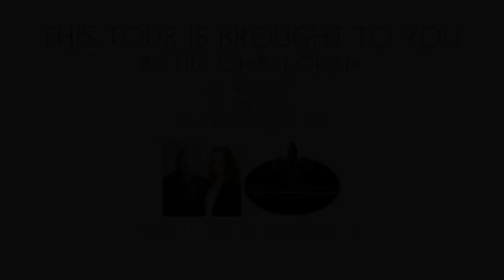19145 Graystone Lane, San Jose CA 95120, USA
19145 Graystone Lane, San Jose CA 95120, USA

Describing this property as &ldquo;Rare&rdquo; would be an understatement. With prime location on coveted Graystone Lane, this gorgeous home is situated on 1.35 acres of park-like private serenity. This unique and exquisite property is definitely a must see. The fully remodeled single story home features an ideal open floor plan with 4 spacious bedrooms, 3 full bathrooms and 1/2 bath in the outdoor gazebo. Combined with the separate guest house and gym, there is 4532 square feet of living space.

A private gated entrance leads you to the lovely main house & a circular driveway adds to its elegance & appeal. A separate road leads you to the detached full size gym & quaint secluded cottage great for in-law quarters or entertaining out of town guests.
The property is filled with lush greenery & mature trees, and backs up to the flowing Los Alamitos Creek where you can access walking, jogging and biking trails. All 3 award winning Almaden schools are within walking distance - Graystone Elementary, Bret Harte Middle School & Leland High School.
The new back deck & oversized barbeque area is a family entertaining &ldquo;Dream Come True&rdquo;. Beautiful custom stamped concrete, a large fire pit & cobble stone walls. Featuring new Lynx barbeque with top burner, a bar area with built-in refrigerator & sink, flat screen TV & lovely gazebo. The gazebo features a half bathroom and additional storage.
One of the property's greatest features is the sprawling football/soccer sized field of gorgeous green lawn. The rare flat grounds gives opportunity for endless outdoor activities - football, soccer, baseball, frisbee, etc - and is the perfect spot for large events, parties and weddings. In addition, the home is zoned for horses and can easily be converted to satisfy all your equestrian desires.
The open & airy kitchen features all new stainless steel KitchenAid appliances, unique faux painted cabinetry, stunning Typhoon Bourdeax granite with ogee edging & center island with 5 burner cook top stove. The kitchen is open to the family room creating a great room feel & a spacious granite counter top, with seating for 6 to 8, separates both rooms creating an ideal space for family fun, entertaining, casual dining or parties with friends.
The family room is cozy & warm creating the perfect ambiance for family gathering. The central focal point of this room is the stunning hand crafted French stucco fireplace which includes an energy efficient gas blower insert. Dramatic Trey ceilings with large molding, ceiling mounted surround sound speakers & custom blinds make this room a true delight.
The master bedroom is a resort-like retreat, featuring a hand-crafted built-in entertainment center, surround sound, recessed lighting & Trey ceilings with chunky molding & beautiful French double doors leading to the back deck. A large walk-in California Closet includes built-in organizers, a 10 drawer dresser including custom jewelry drawers with acrylic organizers, shoe shelving & floor to ceiling glass door enclosed &ldquo;Couture&rdquo; closet, allowing no dust.
Taking a luxurious bath or shower will never get better than this... the extra large shower is equipped with custom stone work & large built-in bench. Double faux painted columns and an oval jetted tub, a barreled vaulted ceiling, custom serene faux painting, surround sound & tranquil stone flooring add to the beauty of this bathroom. All cabinetry is custom built for this unique space. In the corner of the bath is a full &ldquo;Hollywood&rdquo; style makeup area, Travertine counter tops, 6 drawers on each side & double door cabinets that open up to a full mirror.
Features of the Home:

    4 Spacious Bedrooms in the Main House
    3 & 1/2 Sparkling Bathrooms (The 1/2 Bath is
    located in the outdoor Gazebo)
    4,532 Total Sq. Feet of Living Space (This square
    footage includes the separate Guest House and Full
    Size Gym)
    The Lot is 1.35 Acres of Sprawling Flat Lawn
    Custom Made Wrought Iron Gated Entry
    Circular Driveway with Custom Porte Cochere
    Newer Presidential Composition Shingle Roof
    Gorgeous Travertine Flooring and Lush Carpet
    Intricate Trey Ceilings and Custom Molding
    Recessed Lighting and Surround Sound Speakers
    Central Air Conditioning, Dual Central Heating Units and Attic Fan
    Resort-like Master Suite with French Doors to the Back Patio
    Custom Designed Gourmet Kitchen For Entertaining
    Hand Crafted Stucco Fireplace with Gas Blower Insert
    Custom Built Therma-sol Steam Shower in Hall Bath
    Stunning Back Patio with Stamped Concrete, Fire pit, Lynx BBQ, Built-in Bar and Gazebo
    Foot